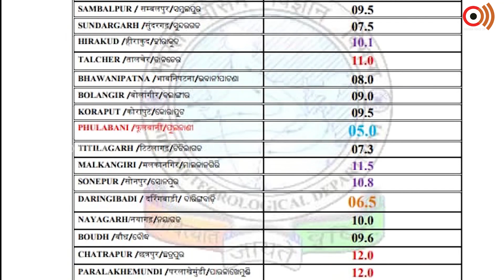Bhubaneswar wheather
GANJAM | ସଙ୍ଘବଧ ଆକ୍ରମଣ ରେ ଜଣେ ମୃତ